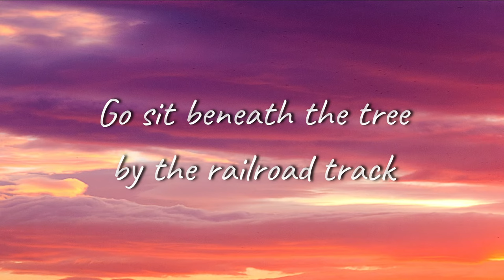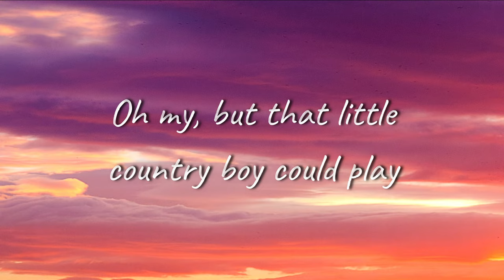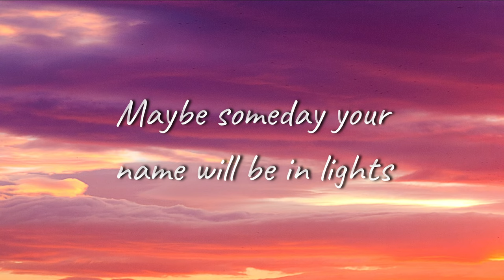Chuck Berry - Johnny B. Goode | Lyrics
Johnny B. Goode by Chuck Berry
Chuck Berry Is on Top (1959)
Lyrics:
[Verse 1]
Deep down in Louisiana close to New Orleans
Way back up in the woods among the evergreens
There stood a log cabin made of earth and wood
Where lived a country boy named Johnny B. Goode
Who never ever learned to read or write so well
But he could play a guitar just like a ringing a bell

[Chorus]
Go, go

[Verse 2]
He used to carry his guitar in a gunny sack
Go sit beneath the tree by the railroad track
Oh, the engineers would see him sitting in the shade
Strumming with the rhythm that the drivers made
People passing by they would stop and say
Oh my, but that little country boy could play

[Chorus]
Go, go
[Verse 3]
His mother told him "Someday you will be a man
And you will be the leader of a big old band
Many people coming from miles around
To hear you play your music when the sun go down
Maybe someday your name will be in lights
Saying 'Johnny B. Goode Tonight'"

[Chorus]
Go, go
Go Johnny go
Go go go, Johnny go
Oh go go, Johnny go
Go, Johnny B. Goode